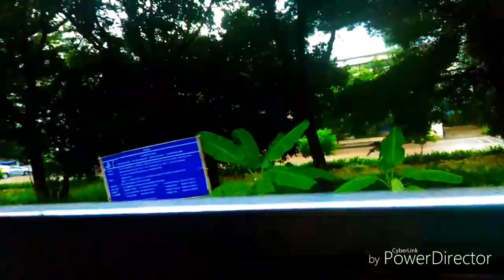รวมคลิปรถไฟไทย 27 ส.ค. 2561